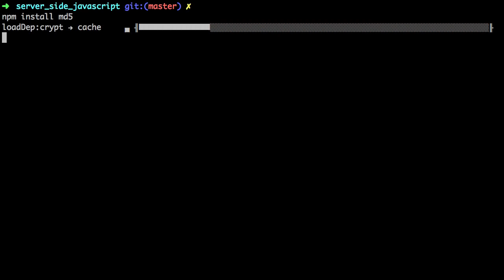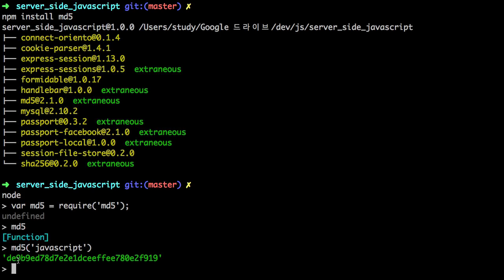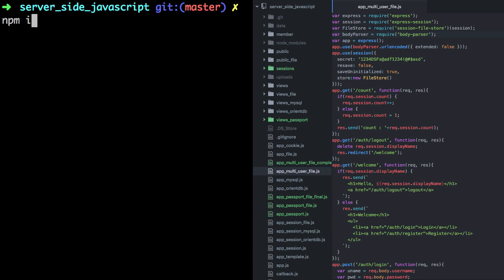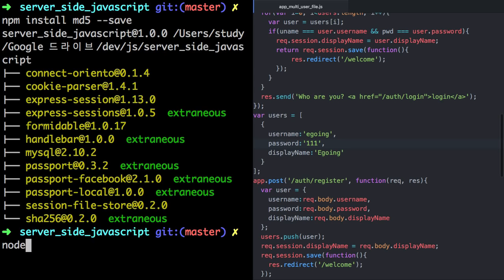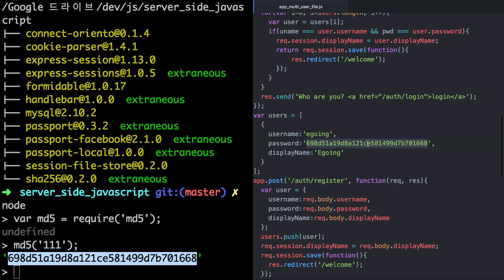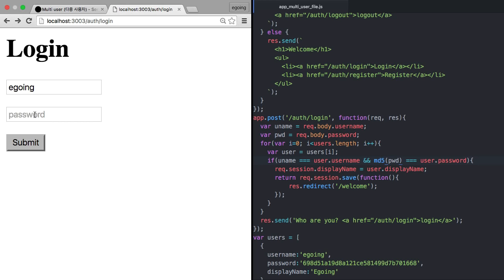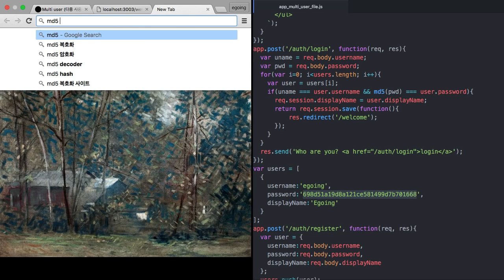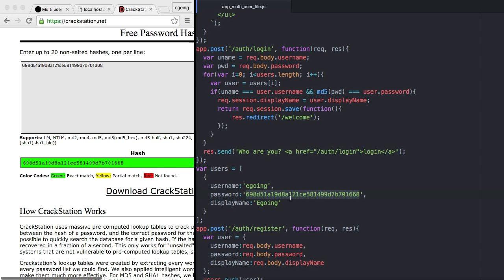Server Side JavaScript - Security Password 2